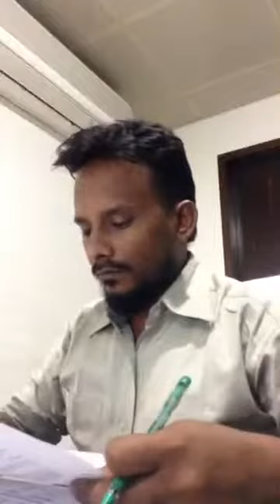Dhaka Stock Exchange Ltd.(DSE) fb page Discussion & Reply on Trading time -Part 12 :Shan Chowdhury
Admin:
Dhaka Stock Exchange Ltd. (Facebook Fan page)
Discussion -Part 12

Follow me ---
Like Facebook : Shan Chowdhury
Follow Twitter : Shan Chowdhury
Follow Instagram : Shan Chowdhury